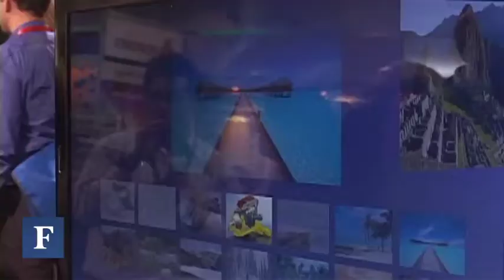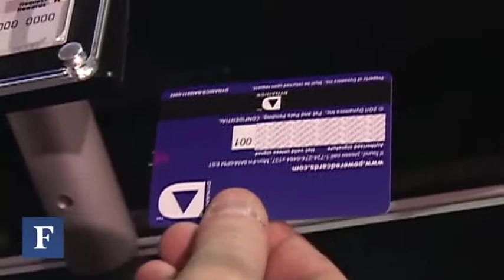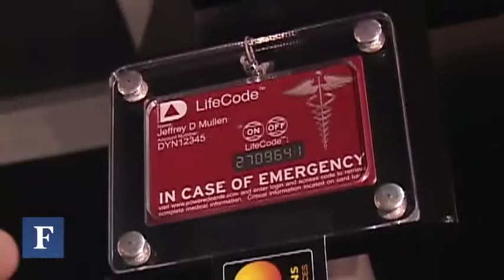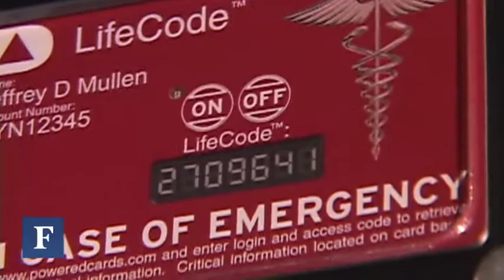CES: The Most Underhyped Hot Products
Forbes contributor Phil McKinney on smarter credit cards, digital wearables and control a computer with you eyes.